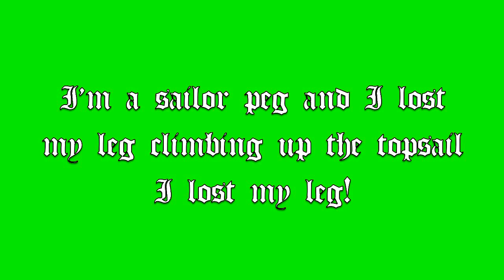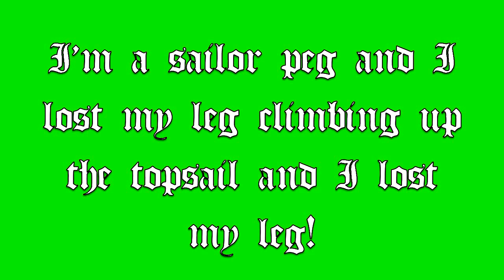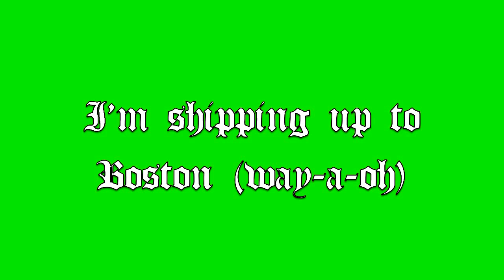Dropkick Murphy's Shipping up to boston lyrics LIVE AT LANSDOWNE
Only have Live at lansdowne. will fix that over the summer